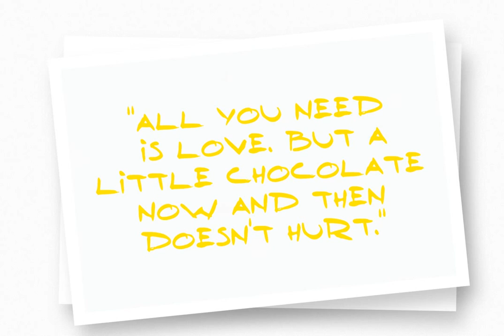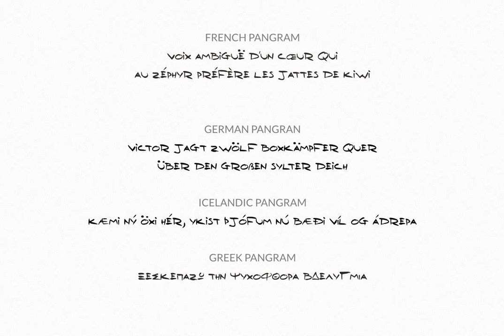Beiko Font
Download Beiko Font at YouWorkForThem

Beiko Uppercase Greek Font is a decorative display font, made from digitized brush hand lettering. Of course, the uppercase font supports a full set of Greek characters and an extended Latin character set with diacritics. Also, this handwritten font is ideal for handcrafted projects. The hand-brushed organic style of Beiko is ideal for logotypes.

In fact, this cute typeface can be your next typeface for your graphic design needs. From Instagram quotes to product packaging, merchandise, and branding projects, this font is so fun to use. Also, it can be used on social media content, for branding, poster design, for children’s projects, and any other kind of product packaging.

So, with your purchase you get:

- Extended Latin Character in Uppercase

- Greek Characters in Uppercase

- Numerals